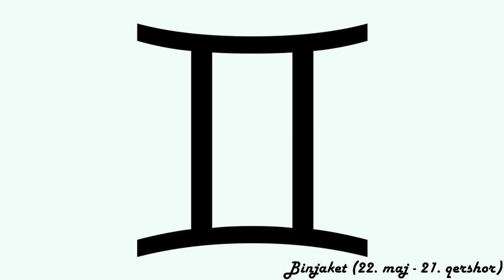Ç’lloj inteligjence ke në bazë të shenjës së horoskopit?